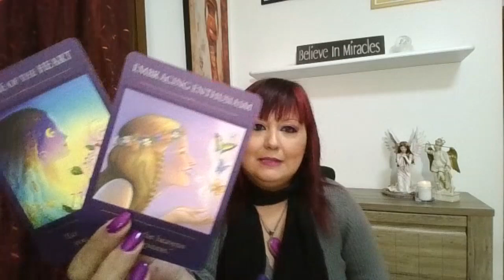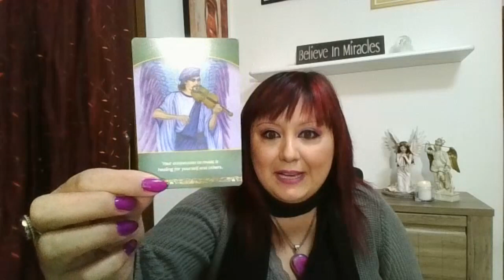MESSAGGI DELL' ARCANGELO MICHELE - I TEMPI SONO MATURI!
Buon ascolto😇

📕 CAPITOLI:
0:00 PRESENTAZIONE
1:16 PREGHIERA DI PROTEZIONE
2:42 STESURA DELLE CARTE
5:59 GRUPPO A
07:59 GRUPPO B
9:26 GRUPPO C
12:07 SERVIZI OFFERTI.